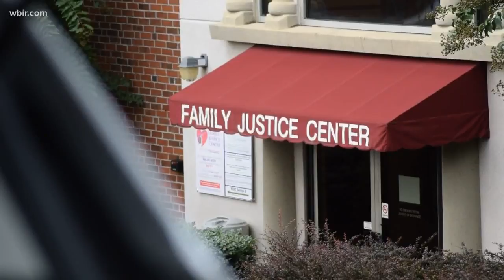Woman empowered to share personal stories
As the world watches what will come out of the Kavanaugh confirmation, here in East Tennessee  -- it's inspiring people to speak out.